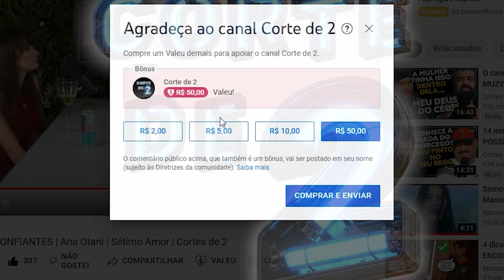LÍNGUA e DEDO | Letícia Felisberto | QCONFUSÃO Podcast | Corte de 2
Sobre o corte de hoje:
LETICIA FELISBERTO - QCONFUSÃO Podcast
"❤️ Fala galera, esse é o QCONFUSÃO, apresentado por Guto Correia e Dudi Cardoso. Nossa convidada de hoje é a melhor amiga dos homens, influencer e queridíssima @Letícia Felisberto !